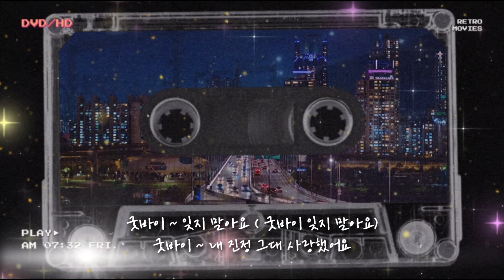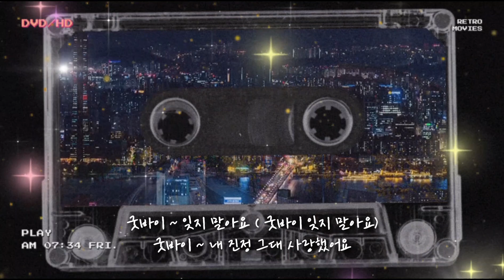굿바이 내 사랑 ☆ 이승미